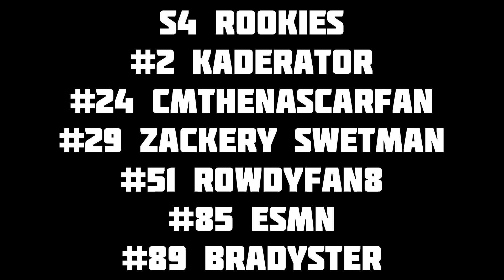Nascar FedEx Cup Series S4 Driver/Team Roster